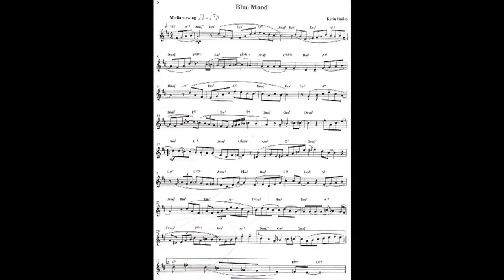Blue Mood 01 Youtube HD